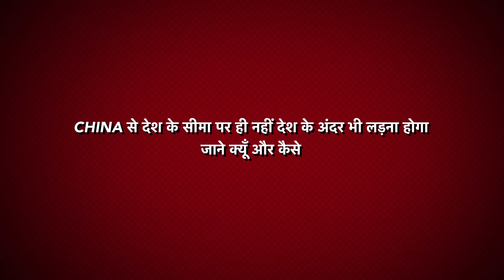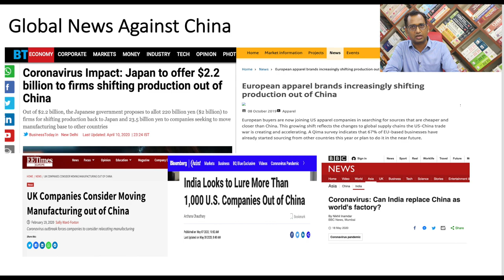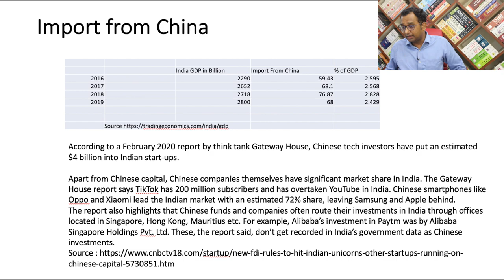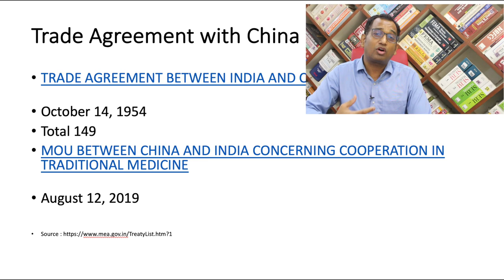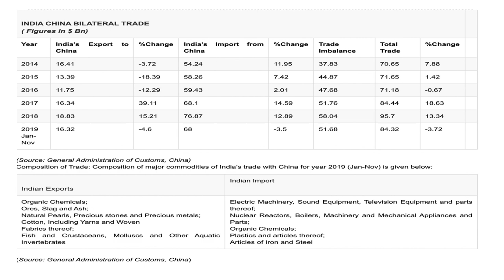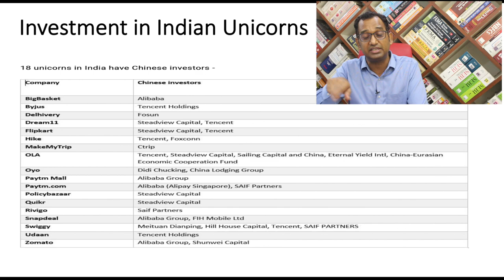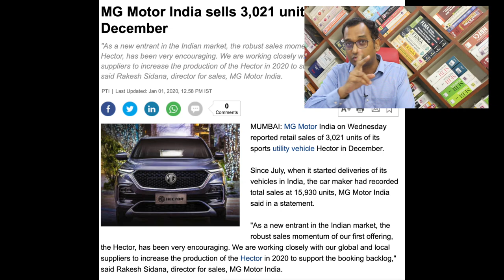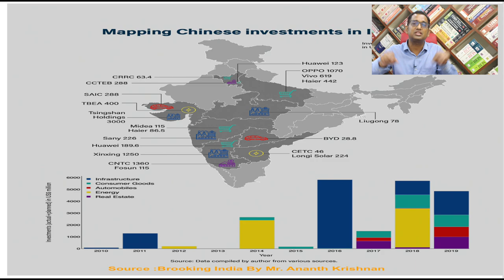देश के सीमा पर ही नहीं देश के अंदर भी लड़ना होगा | India vs China war | China app Ban in India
China से देश के सीमा पर ही नहीं देश के अंदर भी लड़ना होगा जाने क्यूँ और कैसे

China app Ban in India
India vs China war
China and India News live today
Chinese app ban in India 59